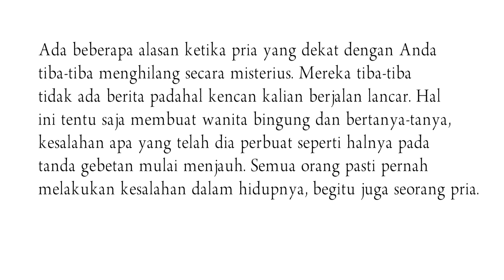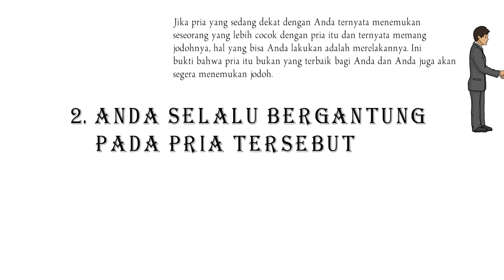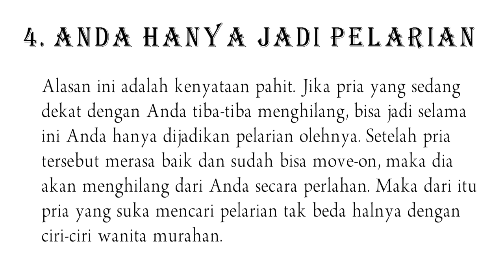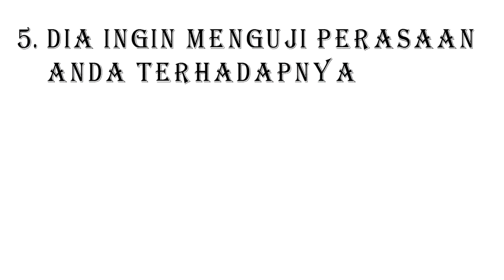BIKIN TERHARU | Alasan Pria Menghilang Tiba Tiba Wajib Diketahui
Ada beberapa alasan ketika pria yang dekat dengan Anda tiba-tiba menghilang secara misterius. Mereka tiba-tiba tidak ada berita padahal kencan kalian berjalan lancar. Hal ini tentu saja membuat wanita bingung dan bertanya-tanya, kesalahan apa yang telah dia perbuat seperti halnya pada tanda gebetan mulai menjauh.
Semua orang pasti pernah melakukan kesalahan dalam hidupnya, begitu juga seorang pria. Berikut ini akan dibahas di video ini mengenai alasan pria menghilang tiba-tiba wajib diketahui karena pergi tanpa kabar dan berita. Penasaran?